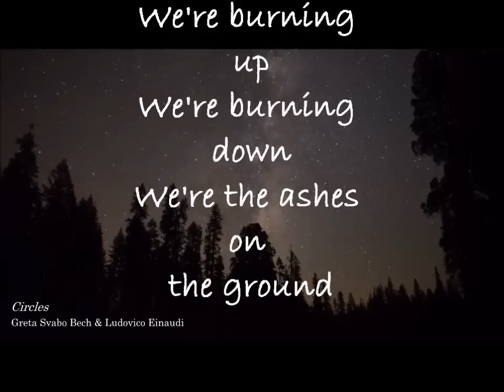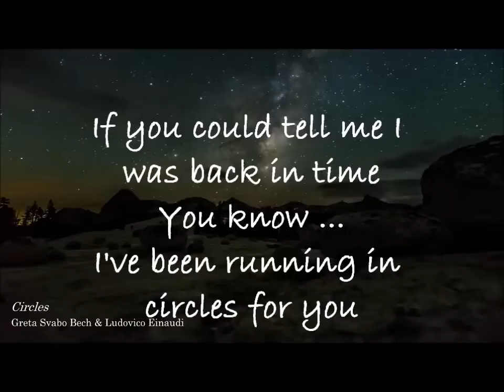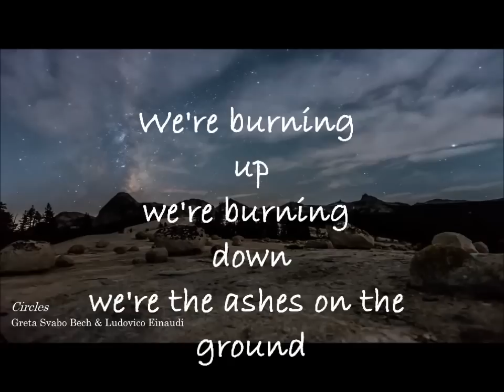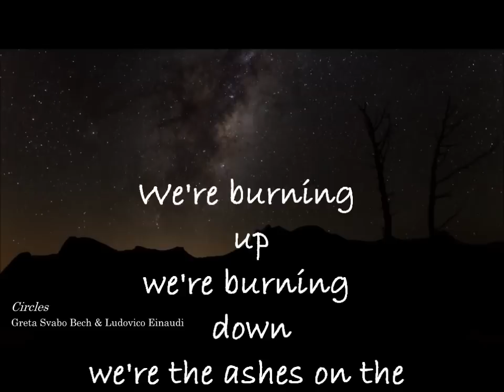Ludovico Einaudi & Greta Svabo Bech - Circles lyrics (old version)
Based on a video by Timmy Tams.